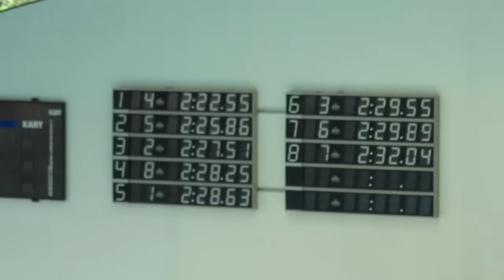200 zmienny kobiet Final A Mistrzostwa Polski Juniorow Gorzow Wielkopolski 18-20.07.2014